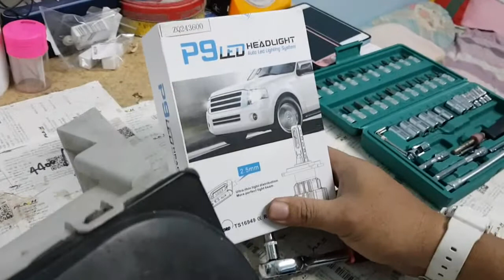แนวทางดัดแปลง เปลี่ยนชุดหลอดไฟซีนอน isuzu dragon เป็นชุดหลอด LED